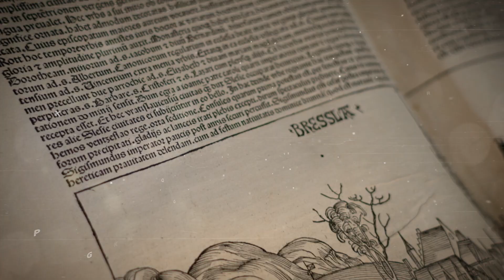Ten budynek to architektoniczny skarb Wrocławia. Wrocławskie HITstorie [PODCAST]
W historii Uniwersytetu Wrocławskiego czasem bywało naprawdę sensacyjnie. 20 lutego 1638 roku baron Krzysztof von Scheffendorf, prezydent kamery austriackiego cesarza dla Śląska, po kryjomu wwiózł do miasta dwóch jezuitów: Jana Wazina i Henryka Pfeilschmidta. W zamkniętym powozie, aby zmylić czujność straży miejskiej. Wkrótce ojciec Pfeilschmidt zaczął udzielać lekcji katechezy. Początkowo miał tylko 12 uczniów, ale i tak rajcy miejscy byli wściekli.